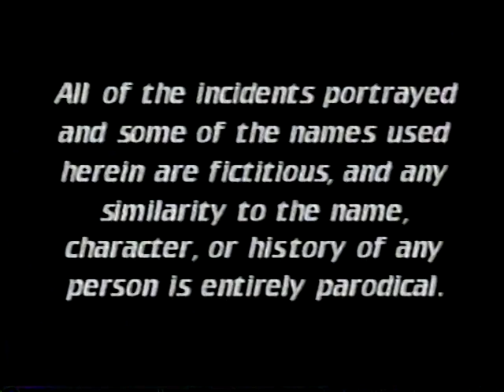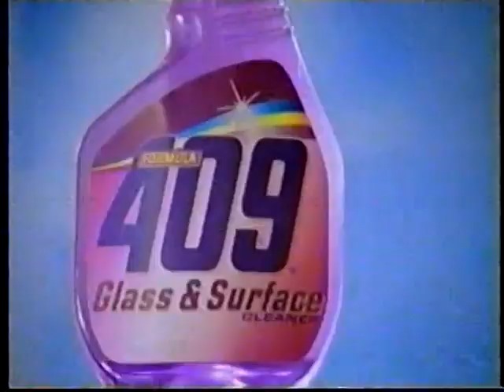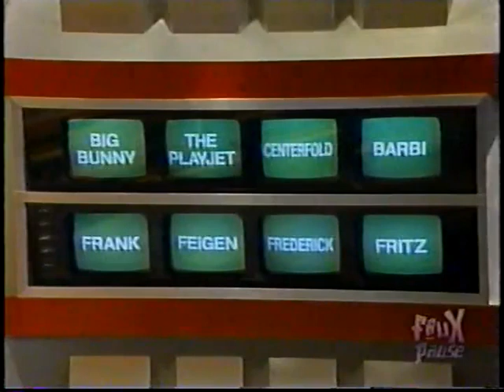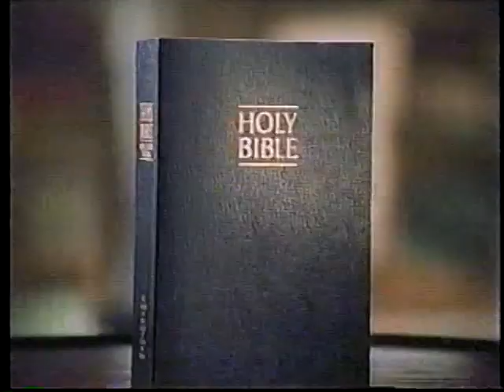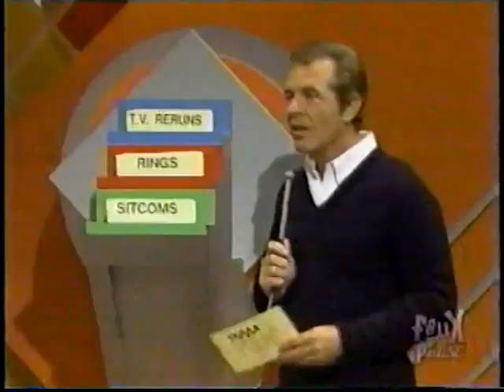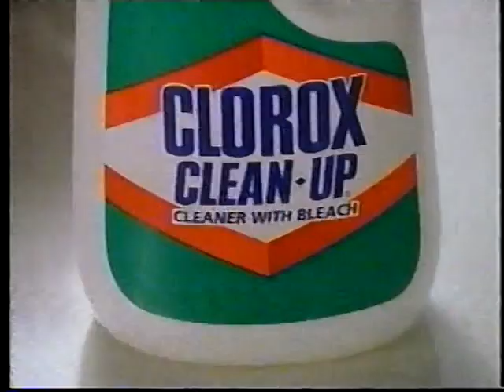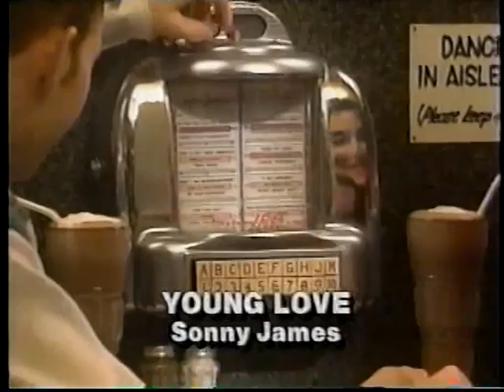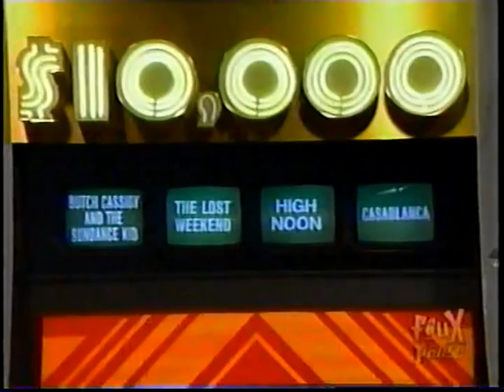Faux Pause Game Show Play Trivia Trap with Sean Donnellan and Mary Gallagher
Faux Pause Game Show Trivia Trap with Sean Donnellan and Mary Gallagher